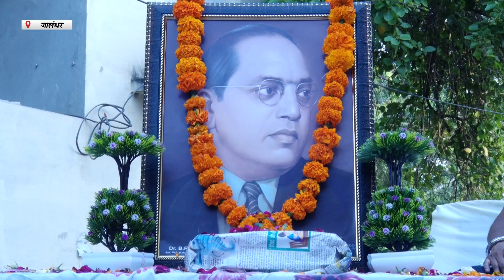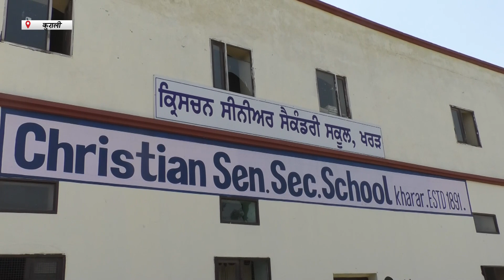Hulchul Prime Time Bulletin | 15 April 2023 | Hulchul Channel